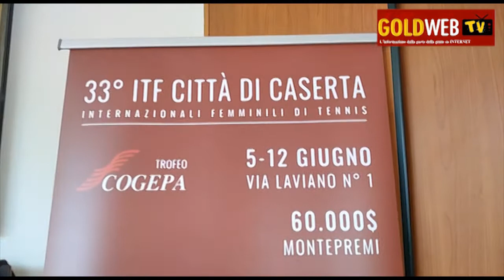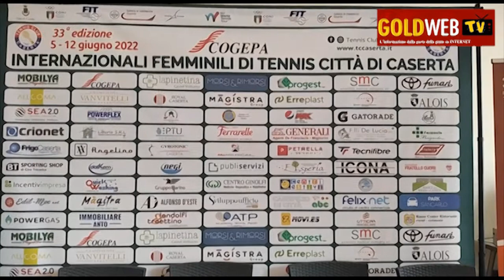CE. Presentazione 'Internazionali Femminili Tennis'. Parlano il Pres. Tc Provitera e l'Ass. Martino